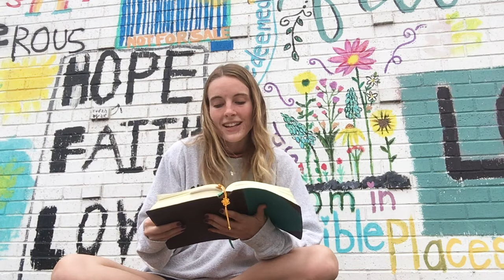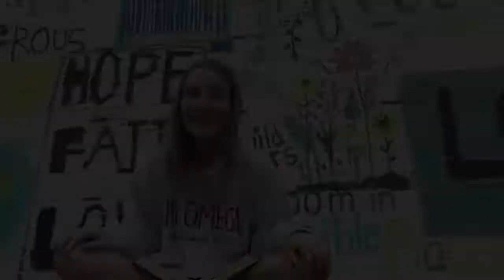I'M WRITING A BOOK!!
Hello hello! I am beyond excited to begin this journey and want y'all to be apart of every step of the process! May God be glorified!